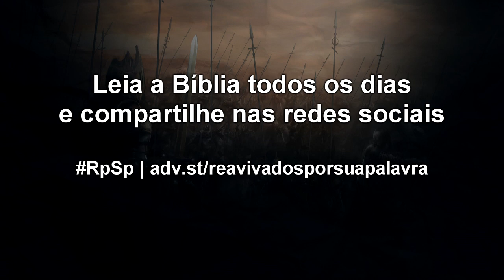2 Crônicas 11 - Reavivados por sua Palavra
Está você buscando a Deus? Está próximo de Deus? Se você está longe de Deus, se você brigou com Deus, agora é o momento de voltar a Ele. Faça isso hoje, e sua vida voltará a ter sentido!